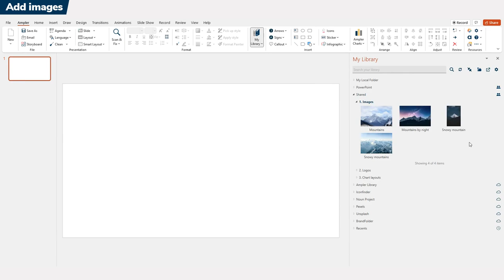PowerPoint - Initial setup - Library - Add images